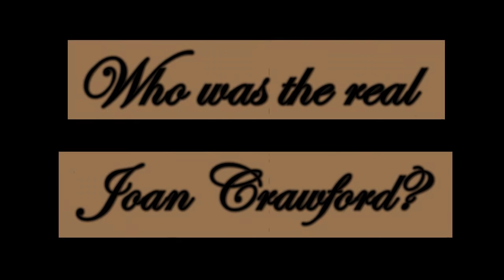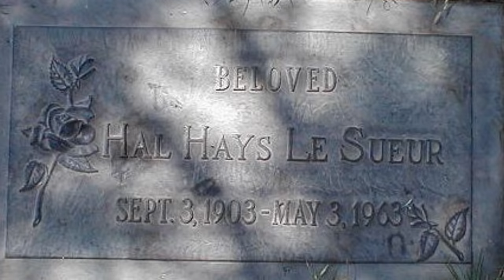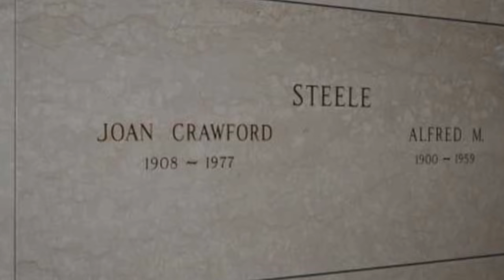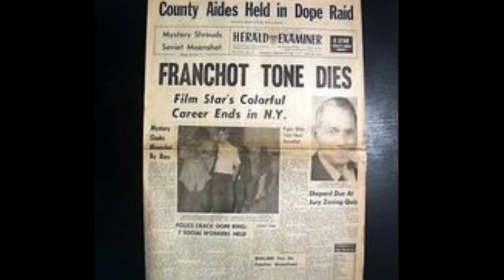Joan Crawford: Who was she really? (Jerry Skinner Documentary)